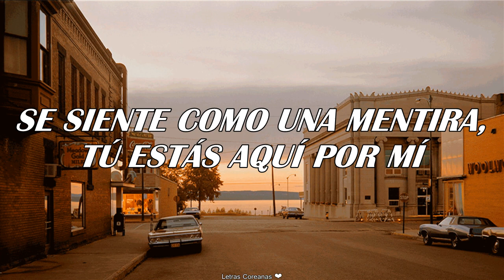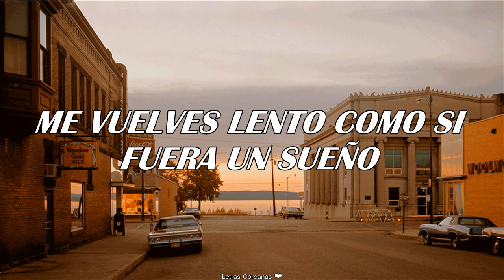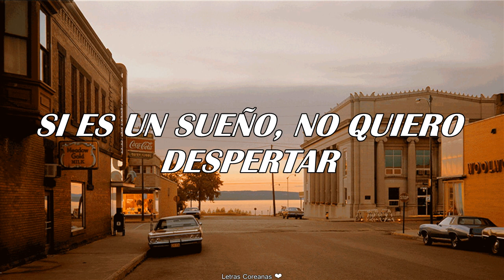GOT7 (갓세븐) - Lullaby (Spanish Ver.) [Traducida al Español]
ɢᴏᴛ7 - ʟᴜʟʟᴀʙʏ (sᴘᴀɴɪsʜ ᴠᴇʀ.) (sᴜʙ ᴇsᴘᴀñᴏʟ)